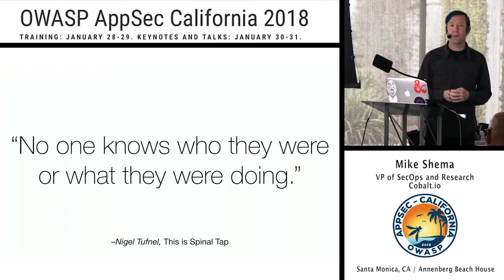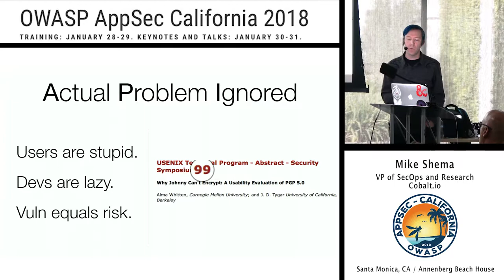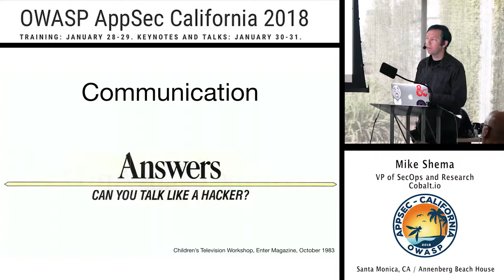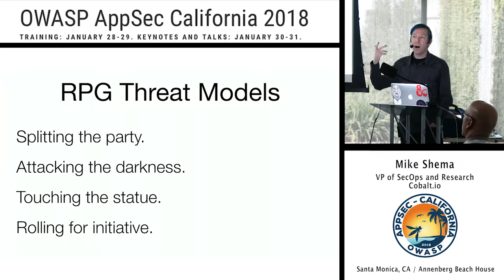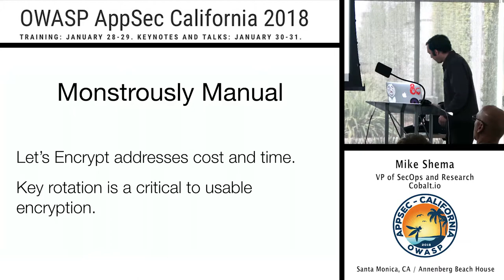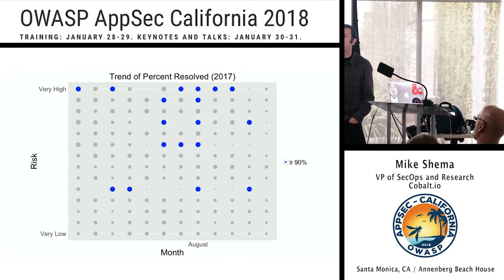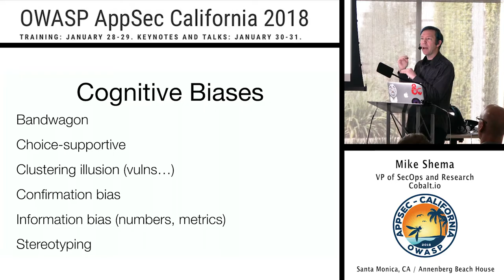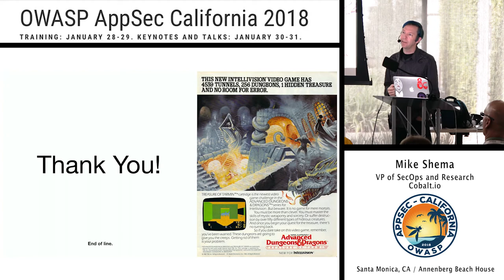APPSEC Cali 2018 - DevOps Is Automation, DevSecOps Is People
Abstract:
A lot of appsec boils down to DevOps ideals like feedback loops, automation, and flexibility to respond to situations quickly. DevOps has the principles to support security, it should have to knowledge and tools to apply it. Real-world appsec deals with constraints like time, budget, and resources. Navigating these trade-offs requires building skills in collaboration and informed decision-making. On the technology side, we have containers, top 10 lists, and tools. Whether we are focused on more efficient meetings or trying to driving change across an organization, we need equal attention on techniques that make the social aspects of security successful. We build automation with apps. We build relationships with people. This presentation explores methods for establishing incentives, encouraging participation, providing constructive feedback, and reaching goals as a team. It shows different ways to use metrics and communication to drive positive behaviors. These are important skills not only for managing teams, but for influencing appsec among peers and growing a career.Security is an integral part of DevOps. And, yes, it's made of people.

by Mike Shema, VP of SecOps and Research at Cobalt.io

Mike Shema is VP of SecOps and Research at Cobalt.io. Mike's experience with information security includes managing product security teams, building web application scanners, and consulting across a range of infosec topics. He's put this experience into books like Anti-Hacker Tool Kit and Hacking Web Apps. He has taught hacking classes and presented research at conferences around the world.